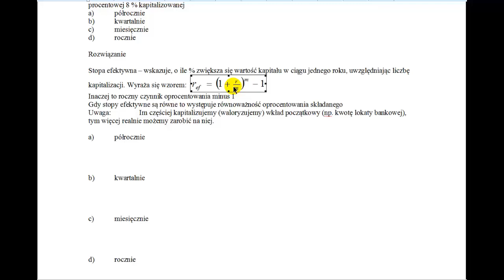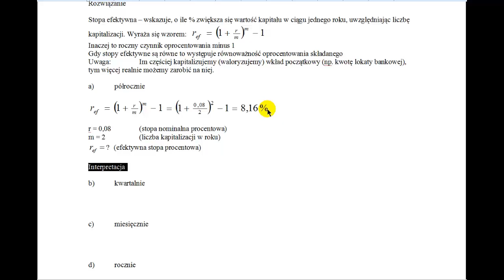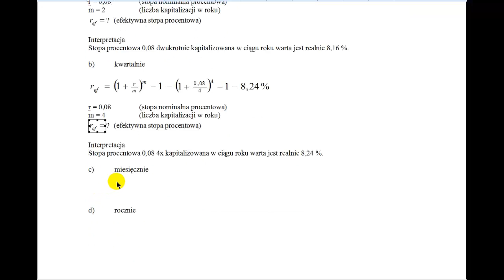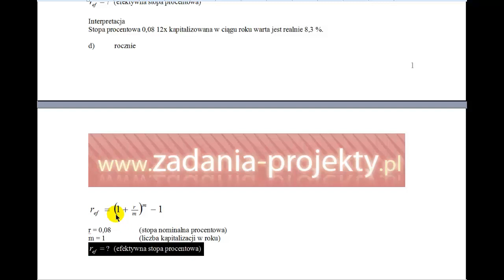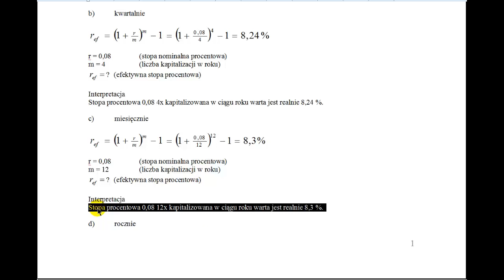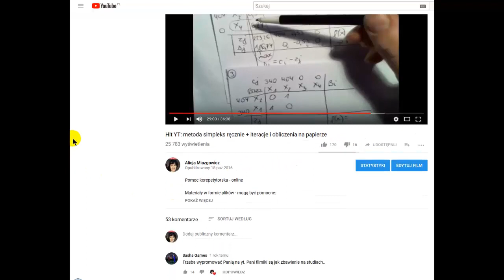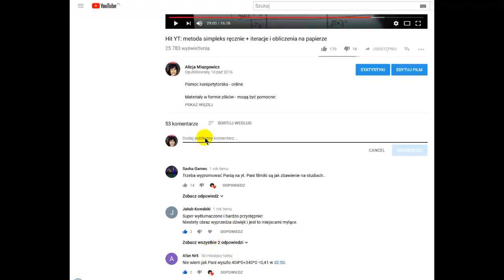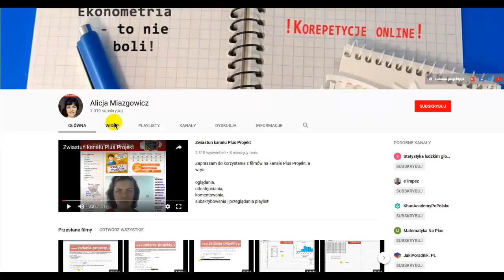Odsetki składane - stopa procentowa efektywna 4 przypadki kapitalizacji porównanie